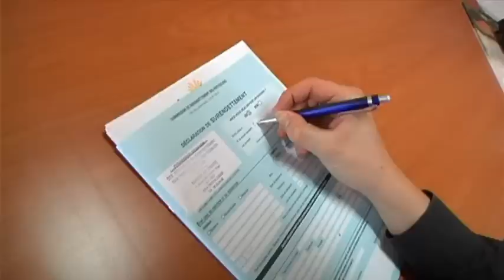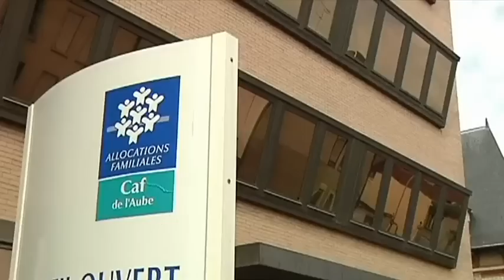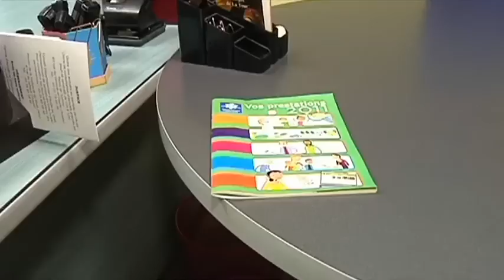Le surendettement en constante évolution dans l'Aube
Sites webs/blogs, copiez cette vidéo avec le bouton "Intégrer" !
 Plusieurs organismes aubois mettent la main à la patte pour faire face à l'augmentation du nombre de dossiers de surendettement